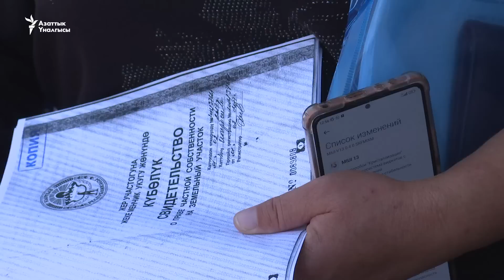Үмүт конушунда талашка түшкөн үлүш жер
Аламүдүн районуна караштуу Пригородный айыл аймагында 2005-жылдан кийин түптөлгөн Үмүт конушунда 100дөн ашык түтүн үй-жайына болгон укугун каттата албай келет. Жер басып алуудан пайда болгон көйгөйгө күнү бүгүнкүчө чекит коюла элек.